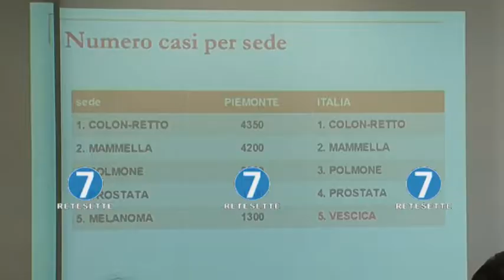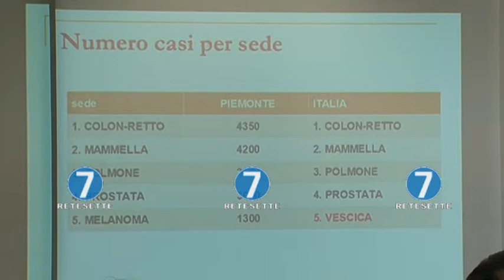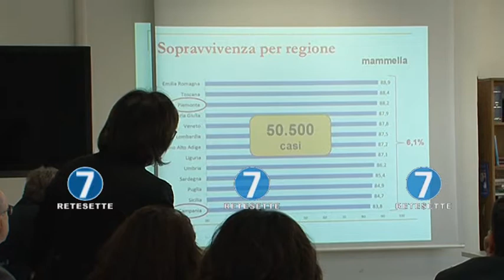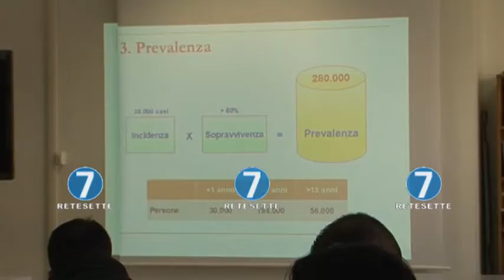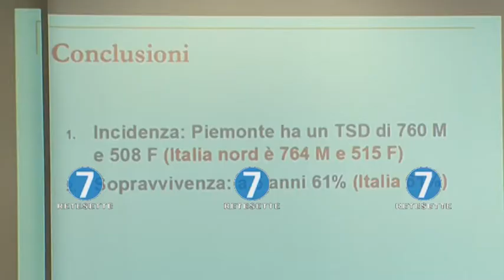TUMORI, IL 40% EVITABILE CON SANO STILE DI VITA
Quasi 31 mila casi di tumore ogni anno in Piemonte. Il 40% sarebbe evitabile adottando un sano stile di vita. E' quanto emerge dal volume "i numeri del cancro in Italia", realizzato dall'Associazione Italiana di Oncologia Medica con l'Associazione Italiana Registri Tumori.